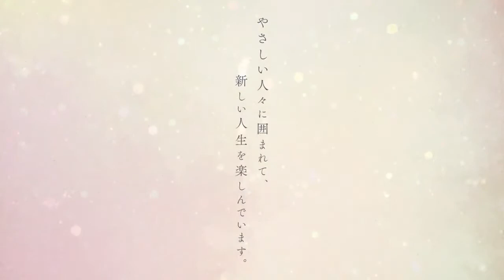Kami-tachi ni Hirowareta Otoko - Official 2do PV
El sitio web para la adaptación al anime de la novela ligera "Kami-tachi ni Hirowareta Otoko" revelo un nuevo vídeo promocional y donde confirmó que la serie se estrenará el 4 de octubre.